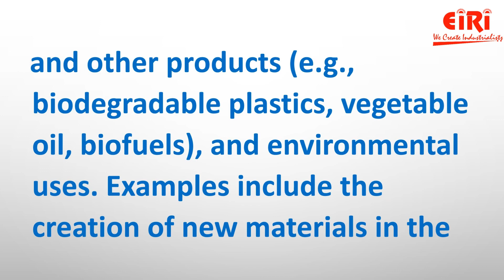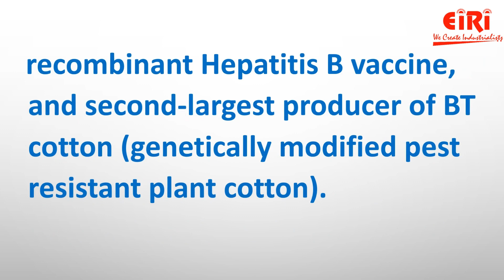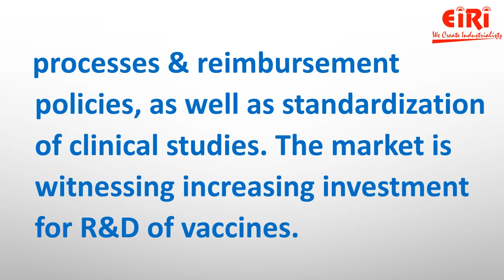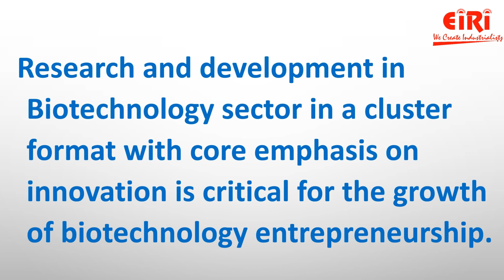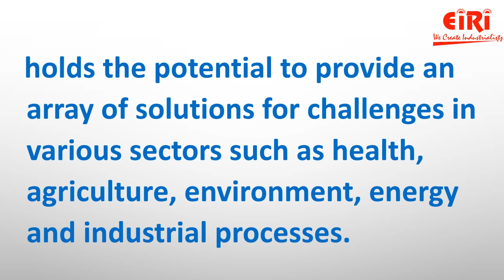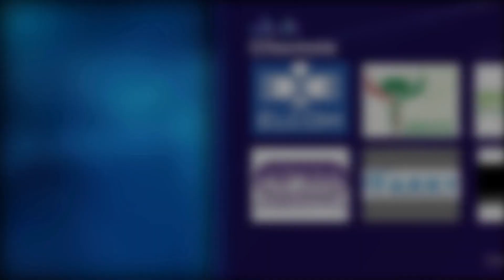Biotechnology industry in India - Project Report - Formulations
Biotechnology is a science-driven industry sector that uses living organisms and molecular biology to produce healthcare-related products.

Biotechnology has applications in four major industrial areas, including health care (medical), crop production and agriculture, non-food (industrial) uses of crops and other products (e.g., biodegradable plastics, vegetable oil, biofuels), and environmental uses. Examples include the creation of new materials in the construction industry, and the manufacture of beer and wine, washing detergents, and personal care products.

The Indian biotechnology industry, which stood at US$ 63 billion in 2019, is expected to reach US$ 150 billion by 2025. By 2025 the contribution of the Indian biotechnology industry to the global biotechnology market is expected to grow to 19%.

We offer a lot of services like:
1) Preparing project reports that are reliable,
2) Dependable market study on the product or service that you are going to work with,
3) Feasibility report on the services or materials that you are planning to introduce in the market.